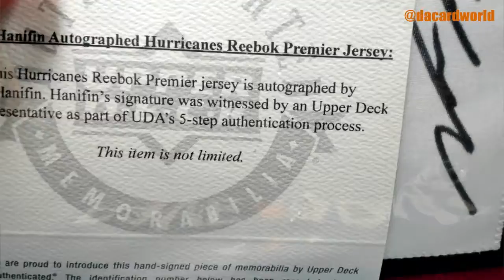Fredrik's UDA Threads Jersey Break